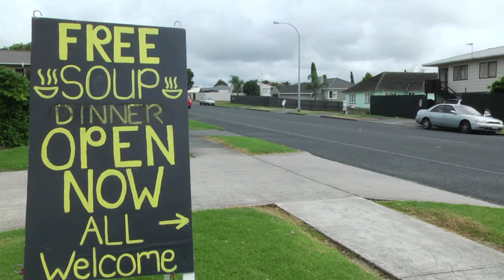Soup Kitchen Documentary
This is another group documentary that I filmed (did not edit) for an assignment this semester.